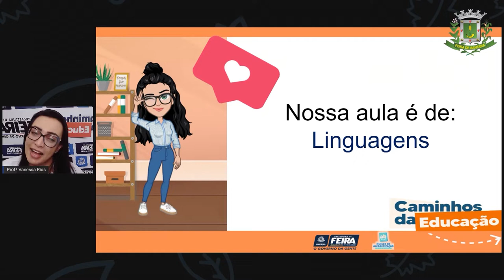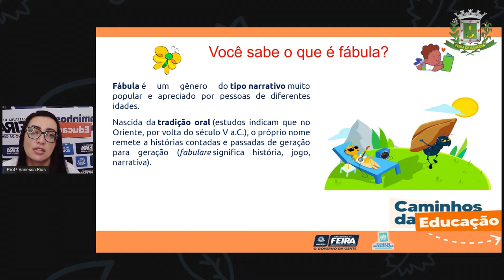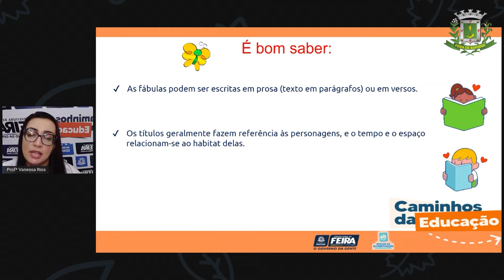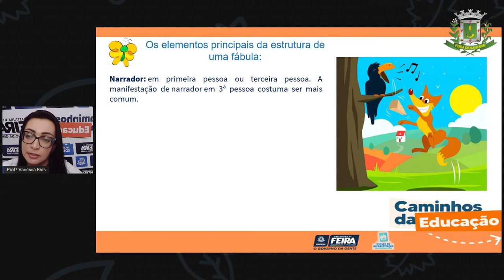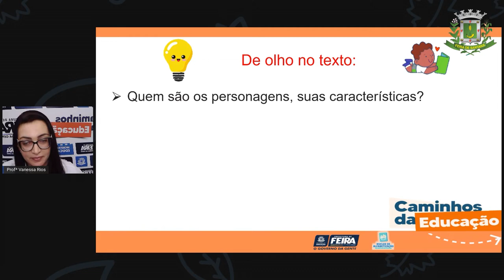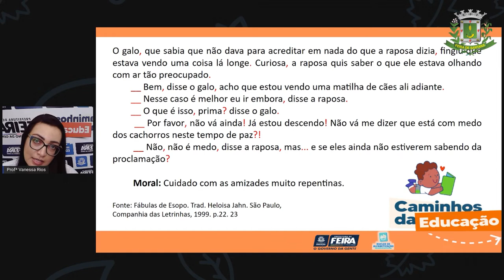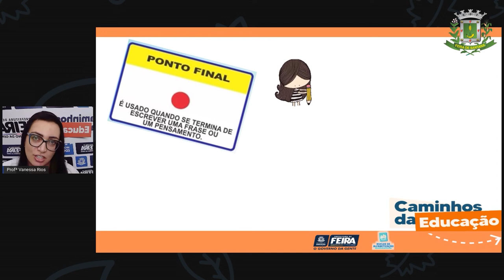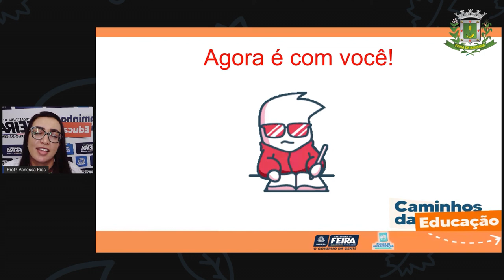5ºANO Aula 30 Profª Vanessa Rios Gênero Fábula - Linguagens